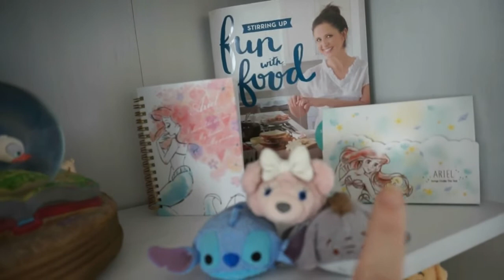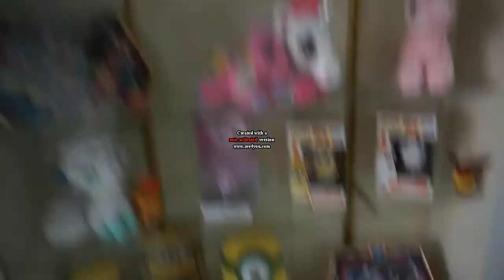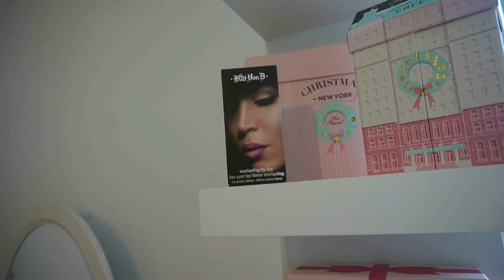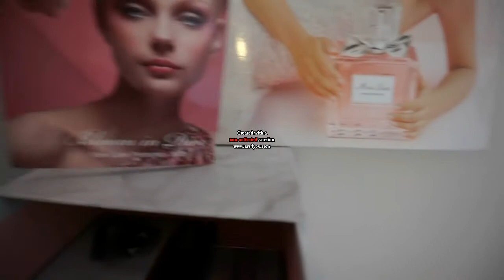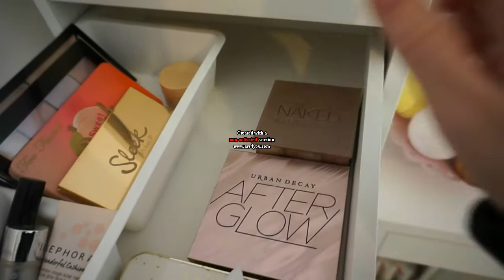Room tour & rangement makeup 2017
Les informations sont part ici ;)